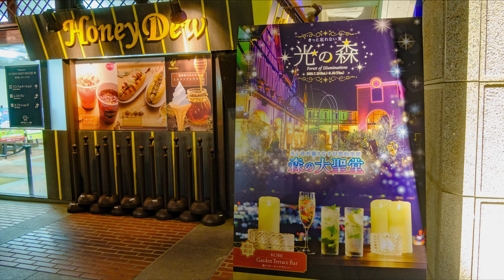[4K] 神戸布引ハーブ園 ～イルミネーション～（Kobe Nunobiki Herb Garden & Ropeway)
Shooting the illumination of Kobe Nunobiki Herb Garden with FUJIFILM X-H2s and X-S20

👍2023/7/15(土)～8/31(木)は毎日ナイター営業！
👍展望プラザでは『光の森～Forest of illumination～森の大聖堂』2023年サマーバージョンが開催！
　（時間）日没～21：00　毎時00分、20分、40分　※各回約15分間
👍森のホール2Fでは『癒しの森～そこはランプの燈る「おとぎの森」～』が開催！
　（時間）11：00～17：00

【使用楽曲】
Choir Hymn - More than Family

【使用機材】
・CAMERA FUJIFILM X-H2s、FUJIFILM X-S20
　　フィルムシミュレーション：Velvia／ビビッド
・LENS   FUJINON XF18-120mmF4 LM PZ WR、VILTROX 33mm F1.4 STM
・MONOPOD NEEWER GM76 video一脚

CPU:Intel i9-10940X
Mother:MSI INTEL X299 チップセット
CPU Cooler：360mm簡易水冷
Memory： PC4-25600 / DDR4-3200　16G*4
SSD:M.2 NVM Express 512G + 1T
HDD:2T+8T
GPU:NVIDIA GeForce RTX3080Ti
Flight controller:Thrustmaster TCA Sidestick Airbus Edition
Flight controller:Thrustmaster TCA Quadrant Airbus Edition
Flight controller:Thrustmaster TFRP Flight Rudder Pedals
VR:HP Reverb G2 VR ヘッドセット
Monitor：iiyama ProLite B2875UHSU 4Kモニター,HP V28 4Kモニター
Monitor Arm：HUANUOデュアルディスプレイアーム
Mouse:Logicool G903h HERO
Mouse:3Dconnexion SpaceMouse Wireless
電源:1200W (80PLUS GOLD)